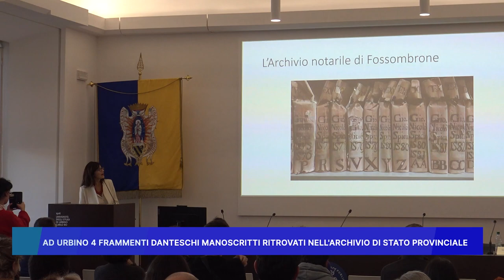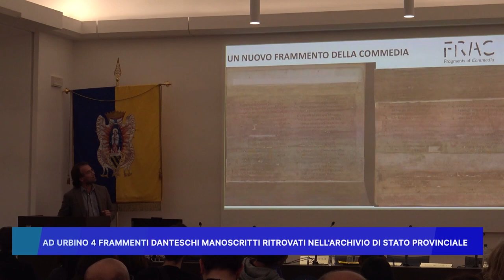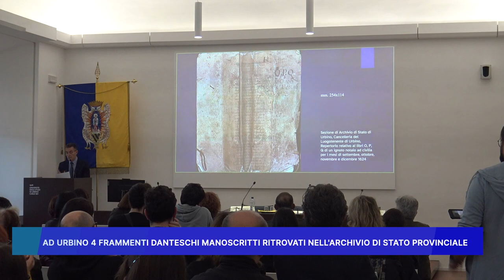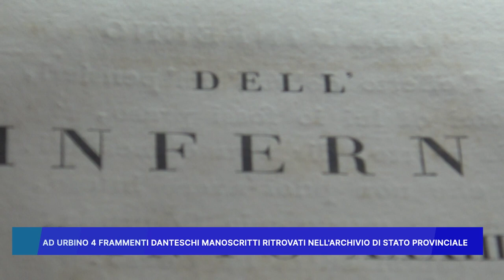AD URBINO 4 FRAMMENTI DANTESCHI, MANOSCRITTI RITROVATI NELL' ARCHIVIO DI STATO PROVINCIALE